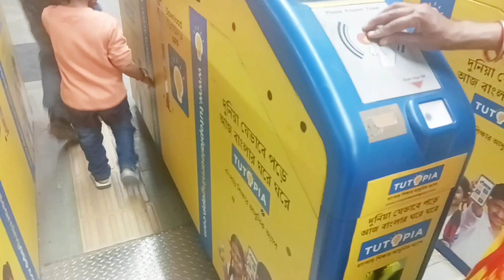first day of my vacation to kolkata||bengali vlog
bengali vlog
bengali channel
bengali lifestyle
bengali entertainment
kolkata vlog

bengali vlog
bengali channel
bengali lifestyle
bengali entertainment
kolkata vlog

ankita's vlogs